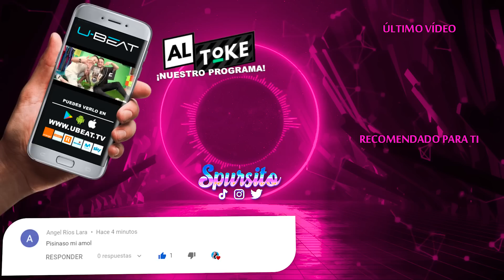ADIVINA el EQUIPO o JUGADOR por EMOJIS ¡¡EDICIÓN VERANO!!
Hoy traemos el reto de los emojis !! Adivina el escudo de futbol o el jugador por los emojis edición verano!

TOP PRODUCTOS QUE USO EN YOUTUBE:

Aquí me tocó Cristiano Ronaldo en Ultimate Teram justo después de estar TOTY y lo descarté...

MI DISEÑADOR!

Gracias a bacalao xd por ser el primer miembro de "Spursito DIOS" en el canal! :D

Hoy traemos un ADIVINA EL ESCUDO DE FUTBOL POR EMOJIS ft. Kiwi City, parecido al que subió ayer Papi Gavi en el canal de Gavi. Esta vez hemos añadido más dificultad al asunto, y es que hemos añadido el ¡ADIVINA el JUGADOR por EMOJIS! similar al de xBuyer y MiniBuyer ! Así le damos más salseo al challenge de emojis de futbol y convertimos este reto de adivinanza de futbol en un ¡ADIVINA el JUGADOR por EMOJIS! *dificultad EXTREMA* con un castigo extremo. Uno de los 2 llega al final ganando el reto de futbol y le da una revancha extrema al otro para que pueda tener posibilidades de ganar, quien crees que ha sido? Disfrutad de ¡EL RETO DE LOS EMOJIS! Adivina el JUGADOR de FÚTBOL CHALLENGE !! Spursito en FIFA 20, Modo Carrera, Reaccionando, RETOS de FÚTBOL con MAMBO, LA ÉLITE, Pack Openings, Recompensas de FUT CHAMPIONS, FUTDRAFTS, y mucho más!